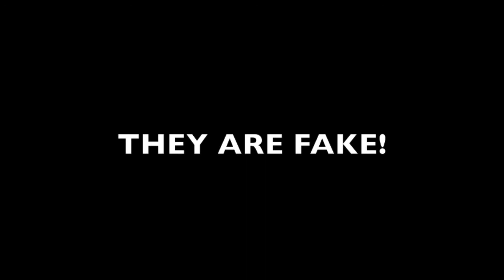THE AQUARIUM CHANNEL DEBUNKED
Ever wonder if those fish on the aquarium channel are real or not? Well now you can sleep easy at night knowing that they are fake! I did some research and got to the bottom of this conspiracy.